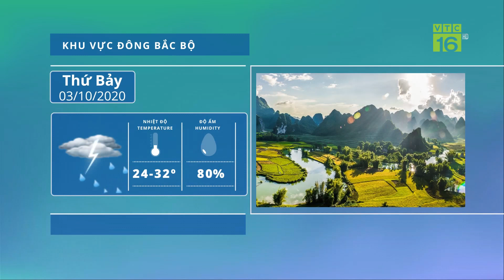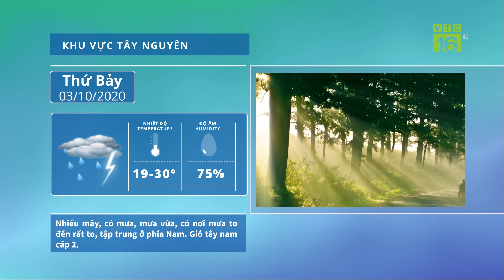Dự báo thời tiết 03/10/2020 | Cảnh báo mưa lốc, sét, mưa đá ở miền Nam | VTC16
VTC16 | Các tỉnh ven biển Nam Trung Bộ, Tây Nguyên và Nam Bộ có mưa, mưa vừa và dông, có nơi mưa to đến rất to (lượng mưa phổ biến từ 20-40mm/12h, có nơi trên 60mm/12h). Trong mưa dông có khả năng xảy ra lốc, sét, mưa đá và gió giật mạnh.